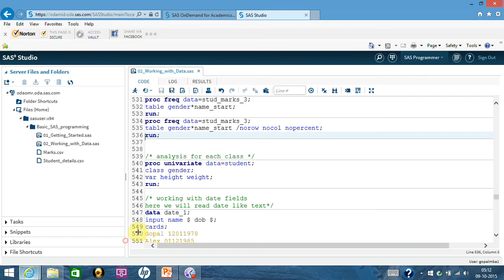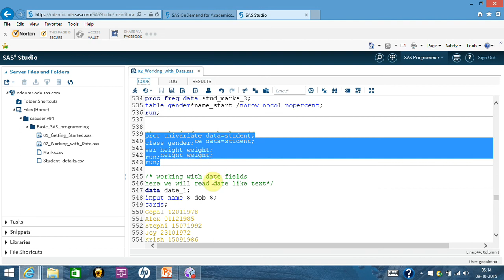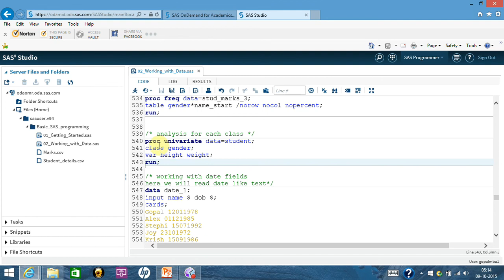SP18 Numeric Variable Analysis for each class in SAS- Analyze values of numeric variables